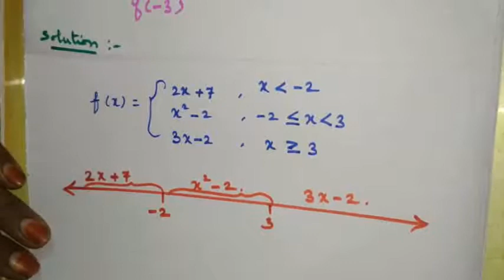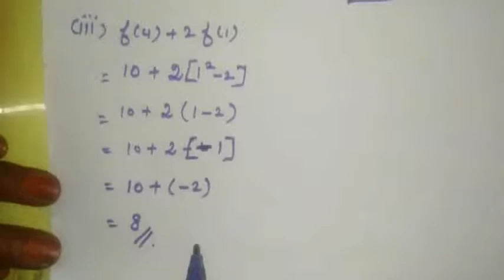10th Std Maths Chapter 1(RELATIONS AND FUNCTIONS) Example 1.19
10th Std Maths Chapter 1(RELATIONS AND FUNCTIONS) Example 1.19